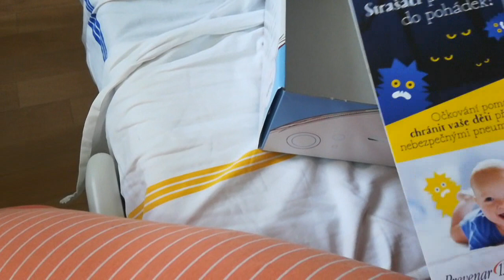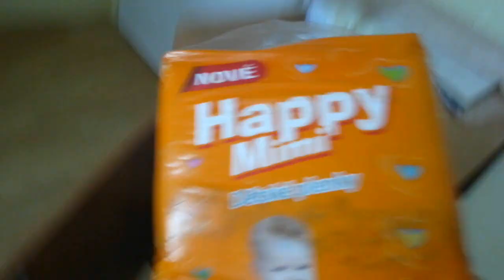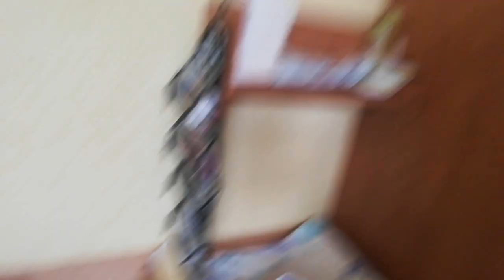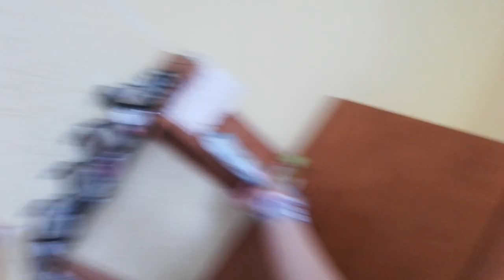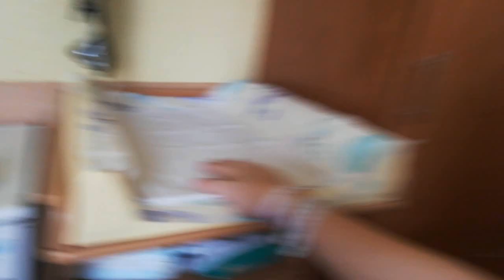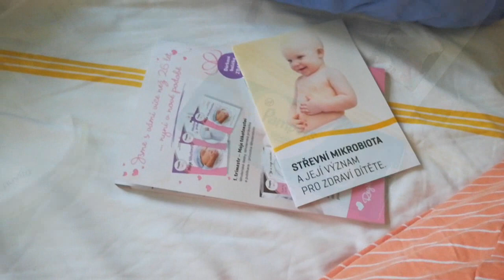Vlog - První dny po porodu, pobyt v porodnici...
A je tu pokračování předchozího videa, tak se pojďte podívat jak nám to šlo první dny po porodu, jak jsem se zžívala po císaři s dvojčaty a celkově jak se mi dařilo první dny po sekci... :-D